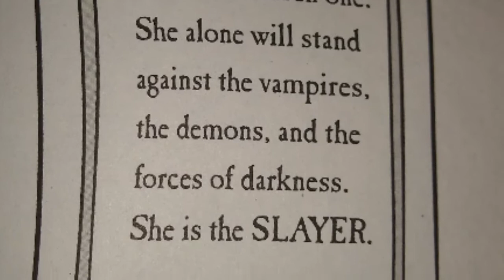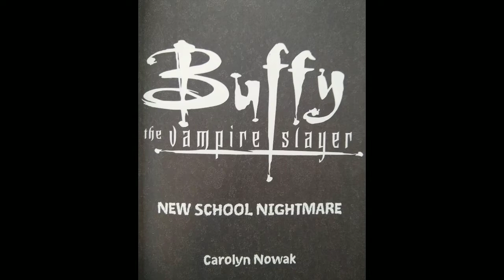Norah's Book Trailer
Battle of the Books final round